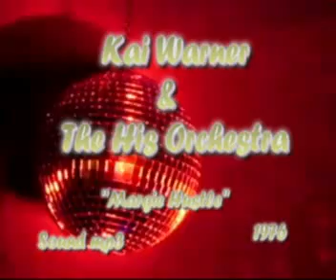Kai Warner And His Orchestra - Margie Hustle 1976 Orchestral disco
From lp Salsoul Explosion 1976